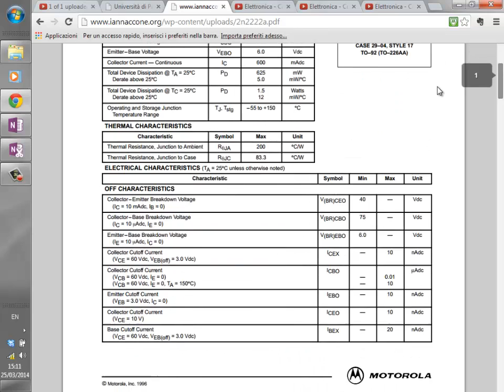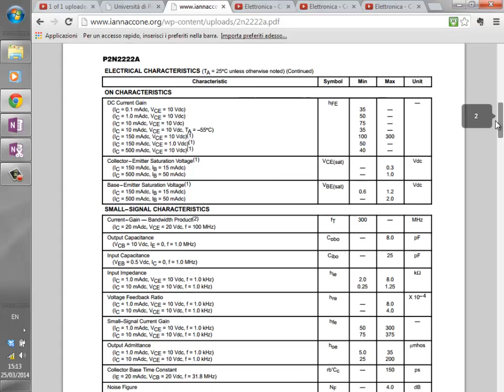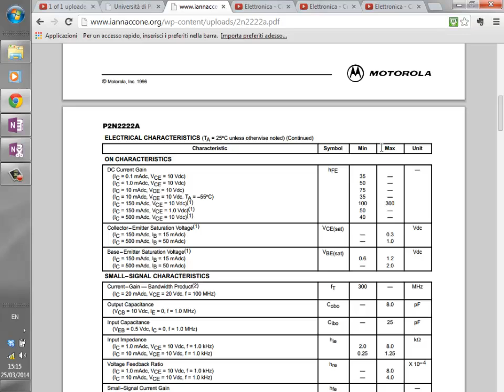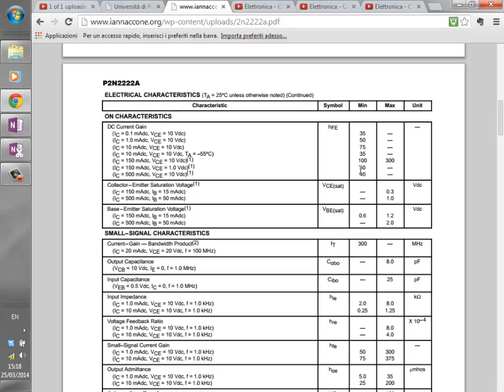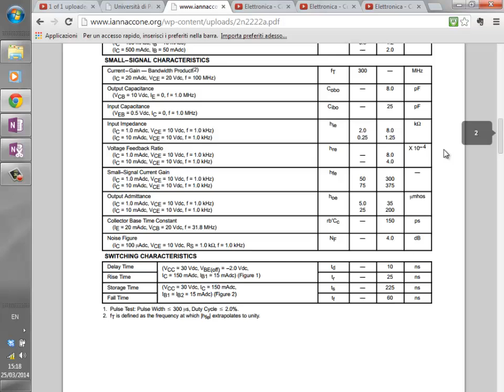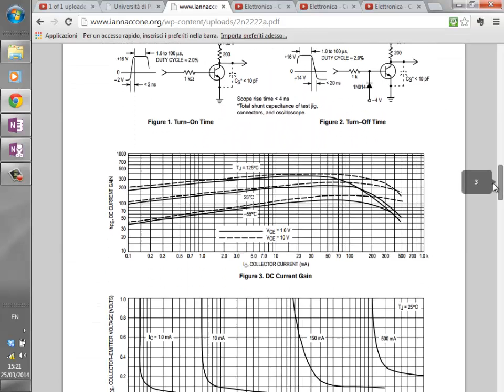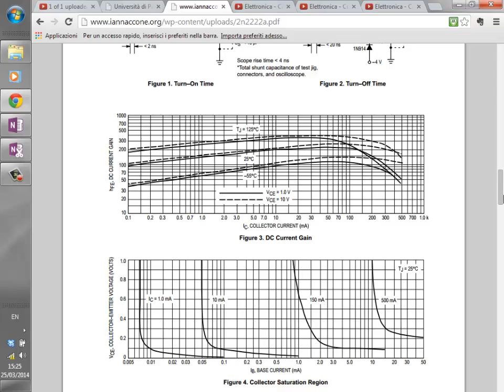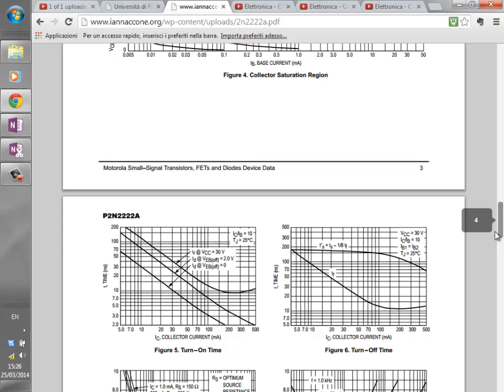Elettronica 2014 - Lezione 35b - calcolo del punto di riposo di un BJT a partire dal datasheet